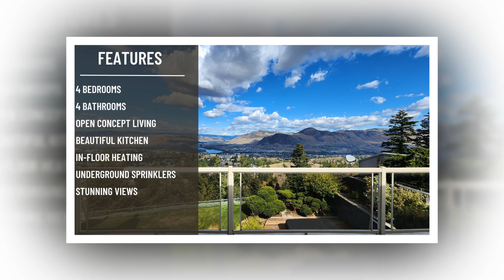155 Coppertree Court - Slide Show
PRICE IMPROVEMENT!

🏠 155 COPPERTREE COURT in Kamloops is now being offered at $1,199,000!

Ready for your renovation ideas!

Looking for unobstructed panoramic views on one of the best locations in Kamloops?

This executive 4 bed, 4 bath home is situated on one of the best view lots in the city at the end of a quiet cul-de-sac. Voted one of the best city blocks, Coppertree Court is just minutes from schools, shopping, and TRU.

Enter the main floor through a lrg entryway that leads to a formal living rm, large kitchen, and family room. Escape to the massive sundeck from the family room to take in the amazing views. 2 lrg bdrms are found on the main floor, both with ensuites.

The primary bdrm has a lrg 6 pc ensuite, a walk-in closet, and a sunken sleeping area with a view of the city. Walk down the curved staircase to the daylight walk-out basement. There you will find a large rec room, wet bar, 2 lrg bdrms, laundry, storage, sitting area, a 3 pc bathroom, and access to both the oversized 2 car garage and the gorgeously landscaped backyard.
Radiant in floor heating down, AC & new furnace.

Book your showing today!

Stephan Klausat
C21 Executives Realty Kamloops Branch